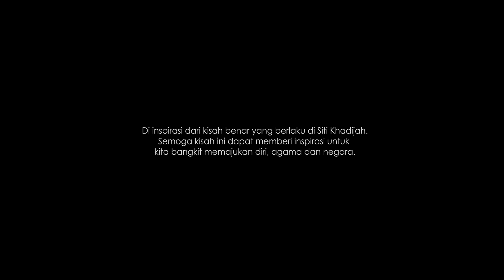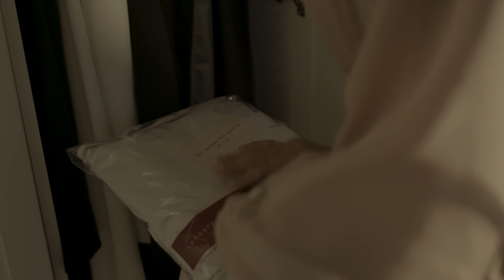RAHMAN: EPISOD 4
Kumpulkan KATA KUNCI dalam setiap episod Drama Bersiri SK & Menangi 1000 Telekung Siti Khadijah & Tiket VVIP ke Malam Sedekad Siti Khadijah sempena Ulangtahun SK yang ke 10

EPISOD 4 Rahman: Rahman mendapat panggilan telefon dan terus ke Telekung Siti Khadijah untuk ditemuduga. Jom saksikan episod penuh!

Hantarkan KATA KUNCI anda di sekarang!